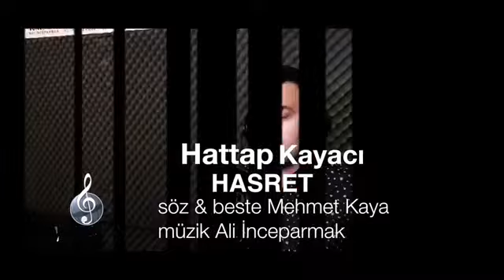خطاب قياجي - حسرت - 2017